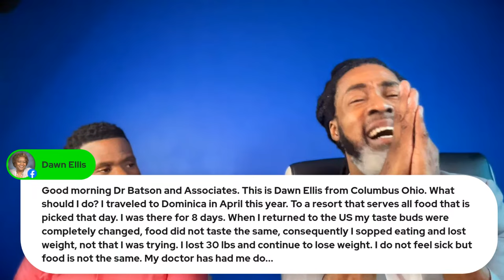SUPPORTING YOUR HEALTH NATURALLY WITH DR.BATSON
Turn on post notifications for more⁣⁣⁣ 🔔
Follow @batson&associateslimited for health tips⁣⁣⁣
Chaguanas 222 8261, St James 220 8113, Debe 223 7515, Tobago 226 4553⁣